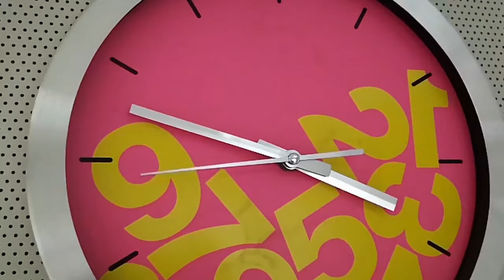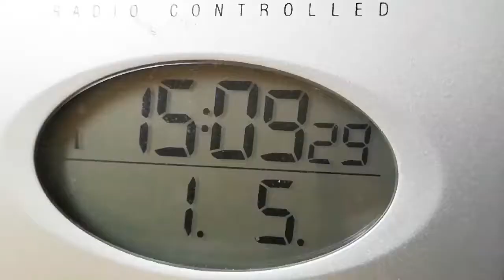Huawei P20 Pro - 960fp SlowMo Compilation & Photos